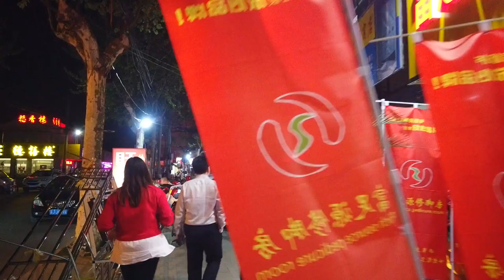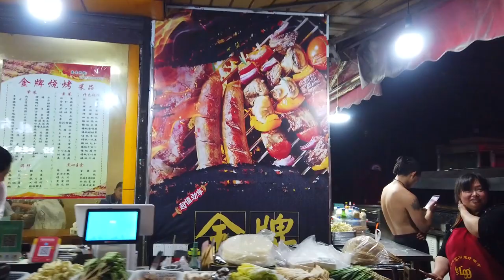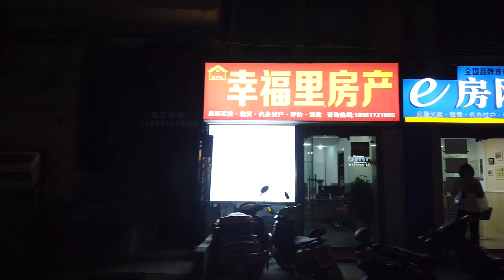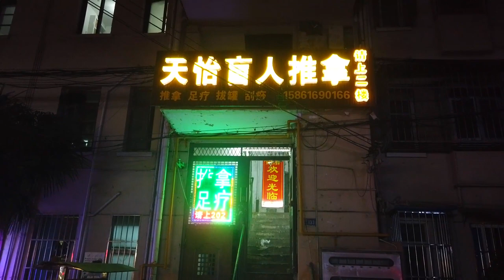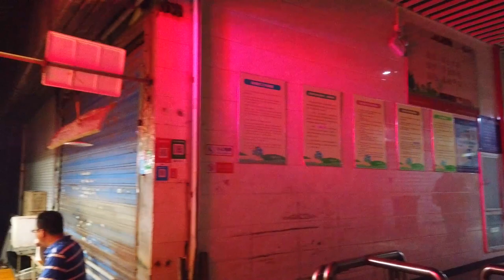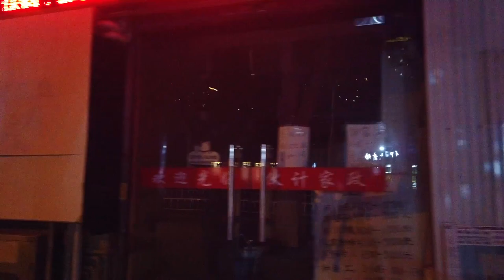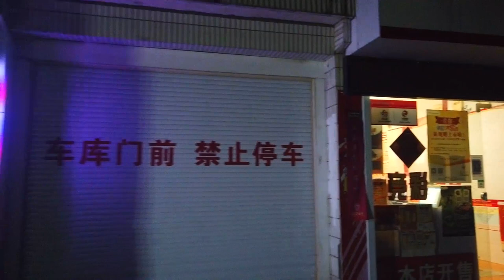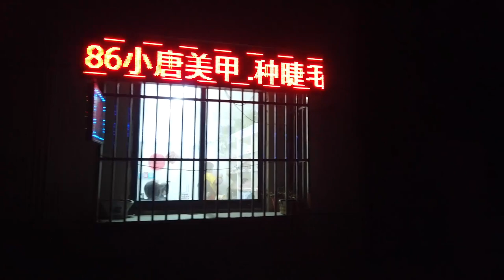【HD】Night Walk in Wuxi, China | Atmospheric Walk through Cyberpunk Chinese City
I take a walk through some backstreets of Wuxi, China at night.

Wuxi is a mid-tier city in Jiangsu province, China, located near Shanghai. It is the third largest city in Jiangsu, after Nanjing and Suzhou, with a population of 3.5 million. It is also among the top ten wealthiest cities in China, with a GDP per capita higher than the likes of Shanghai and Beijing.